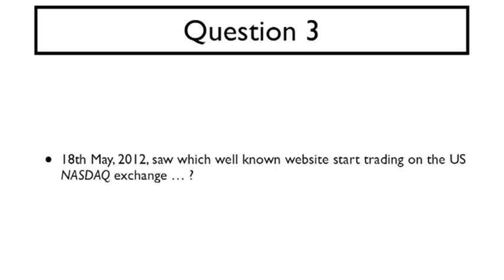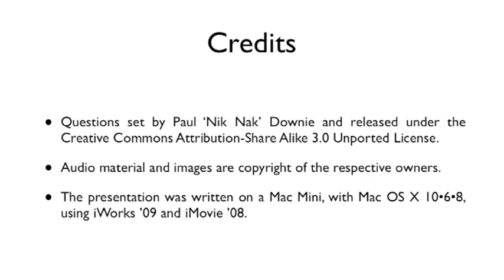18th May 2013 Teaser